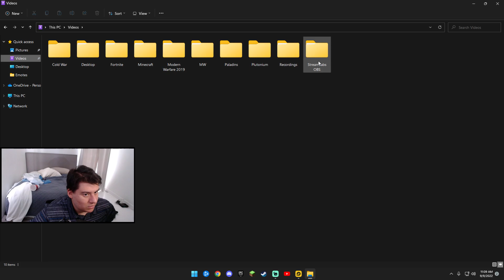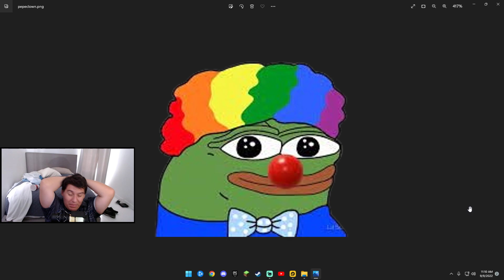The FREE Harley Quinn Anniversary REWARD IS INSANE!!! - Injustice 2 Mobile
Memberships -